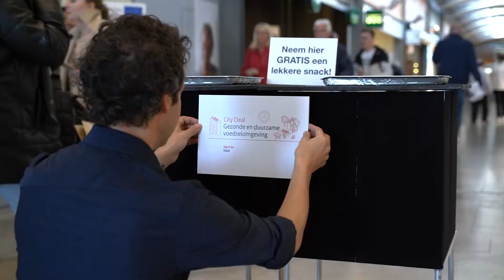City Deal Gezonde en Duurzame voedselomgeving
De hele dag door maken we keuzes over wat we eten. Kies je een boterham of yoghurt bij het ontbijt? Vlees, vis of vegetarisch? Kies je een appel of een donut als tussendoortje? Deze keuzes maken we niet helemaal zelf. Hoe het voedsel wordt gepresenteerd, heeft invloed op de keuze die we maken.
De City Deal Gezonde en Duurzame voedselomgeving vroeg illusionist Victor Mids om een slimme truc mensen kunnen verleiden om een gezonde keuze te maken. Wat zou jij kiezen?